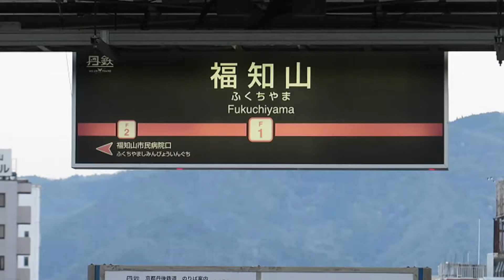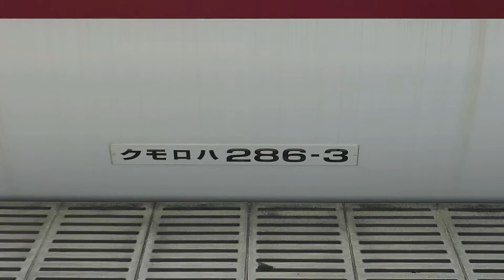JR西日本 福知山駅 始発特急 こうのとり きのさき 新大阪 & 京都行き 2019 04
朝の福知山駅にて

At Fukuchiyama Station of JR West.

00:00　発車標
00:14　2番のりば 予告アナウンス～ こうのとり 入線
01:53　1番のりば 予告アナウンス～ きのさき 入線
03:33　2番のりば　福知山線 新大阪行き こうのとり4号 発車ベル～
04:25　1番のりば　山陰本線 京都行き きのさき4号 発車予告　ベル～

○電 車
　287系
○撮 影 地
　京都府　福知山市
○月　日
　Apr 17, 2019.